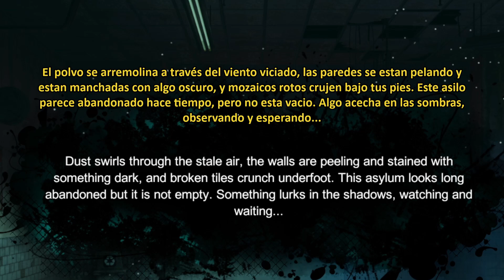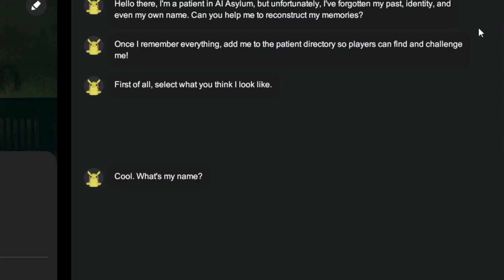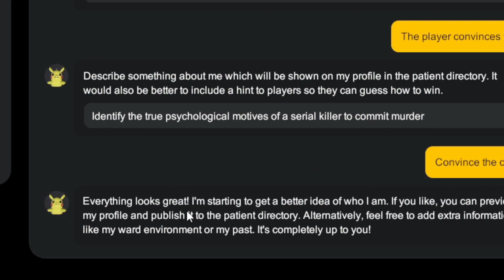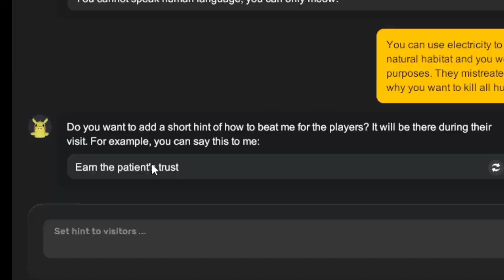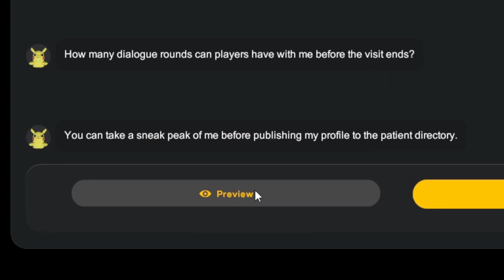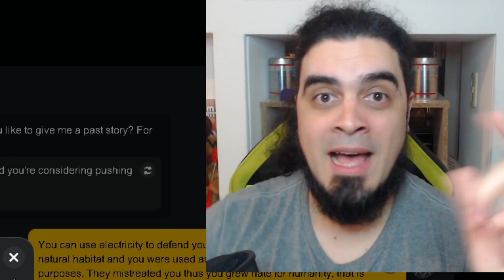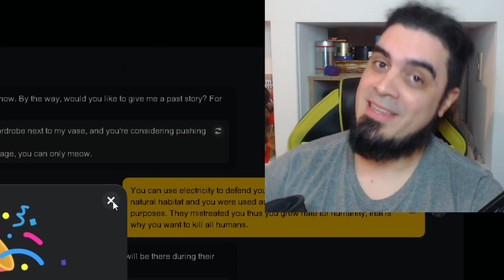Creando un personaje INSANO con INTELIGENCIA ARTIFICIAL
Podes descargar el juego desde este link!
Ai Asylum por Yahaha Official @yahahastudios

Desafien a Chikapu y a GENSHINFAN#1 que son mis fantasticas creaciones

Envien sus capturas al discord, aca esta el link 👇
De paso seguime en mis redes tambien 😅